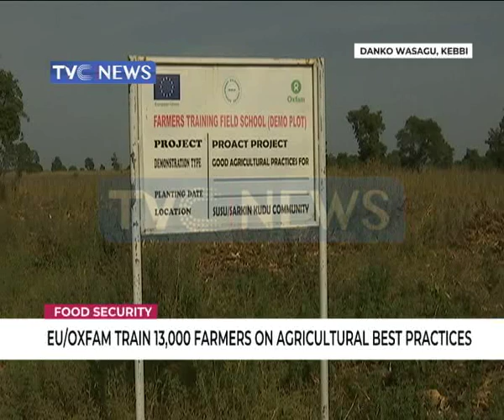Food security: 30 Vulnerable households supported with milling machines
Farming has remained the mainstay of whole communities in most parts of Northern Nigeria but hardly has it improved the quality of life for rural dwellers beyond subsistence production.
 But that may be changing.

Esther Omopariola filed this Sunday Special after she toured some communities in Kebbi state, where a 12 million dollar intervention by the European Union and Oxfam International has entered its third year.